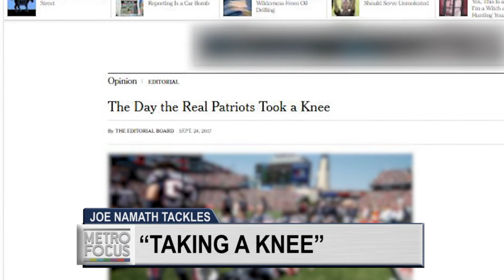Joe Namath Tackles Issues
Legendary Jets quarterback Joe Namath joins us to discuss topics ranging from taking a knee and protesting on the field to the silent killer affecting our former football greats.